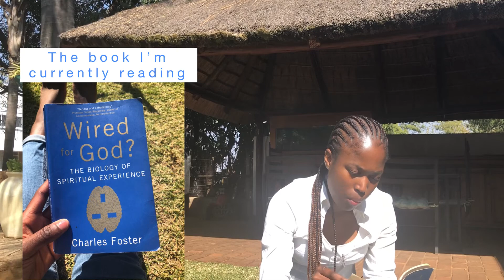My Sunny Afternoon | Bread baking, reading and sun basking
This video shows you how I spent my afternoon after my birthday. As you guys know,  I turned 22 on the 3rd of August and so during and after that I just wanted to reflect, do some real introspection, I baked, read and also basked in the sun. It’s been a little cold these past few months since it was winter but now it’s slowly starting to warm up so why not take advantage of that? On this day I also made some pasta chips, and they were okay. A quick and easy snack for sure-